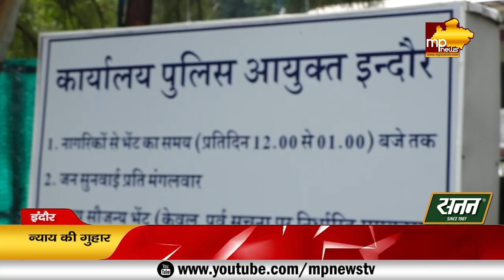बच्ची को इंसाफ दिलाने के लिए MLA रमेश मेंदोला उतरे मैदान में, पुलिस कमिश्नर को बताई हकीकत! MP NEWS